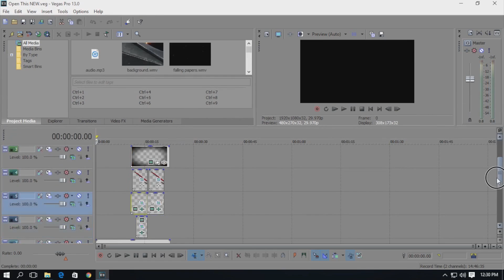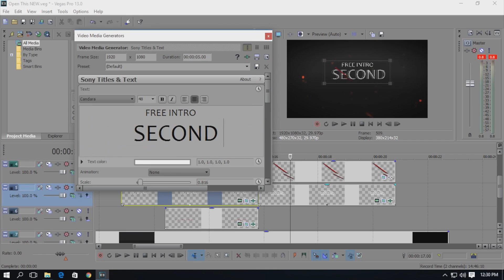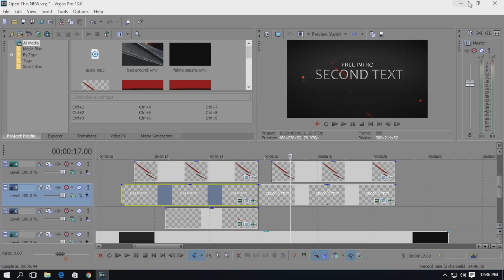Free Intro Template #90 Sony Vegas Pro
I Provide Free Intro Templates For Your YouTube Videos or Any Other Type of Videos.